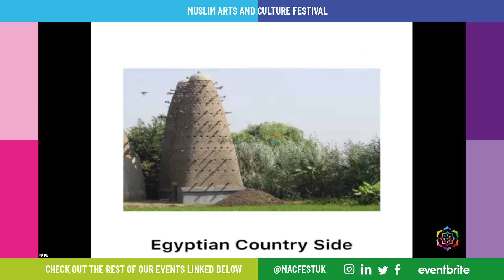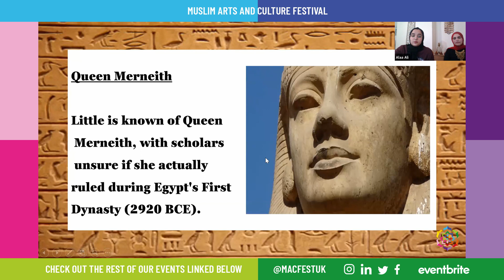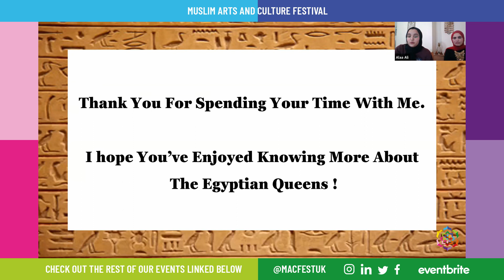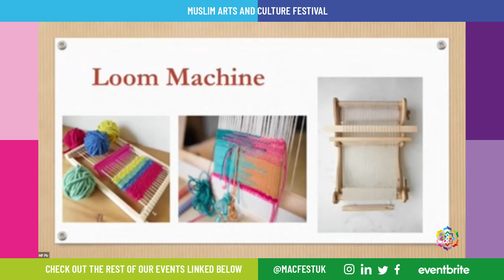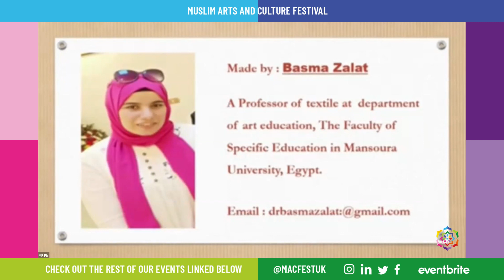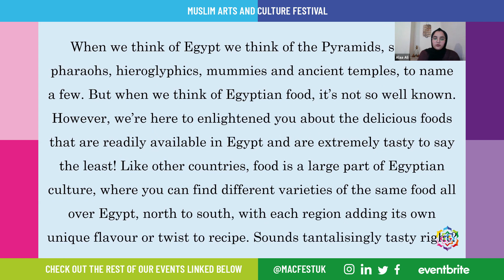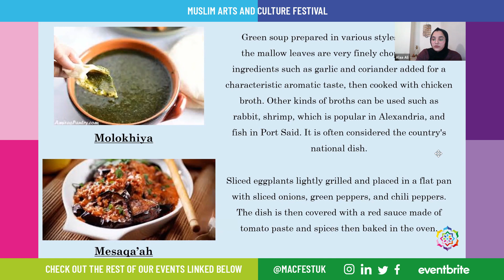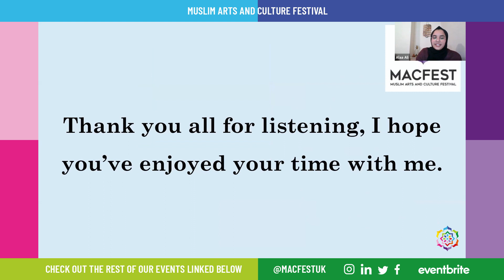Celebrating Egyptian Culture and Heritage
Join us for a delightful afternoon celebrating Egyptian culture and heritage.
 We offer you a rich cultural feast!
 Learn about the famous Egyptian Queens in the age of the Pharaohs, mouth-watering Egyptian food to celebrate ‘Shom Ennisim’ (Easter Celebration) and crafts made by Egyptian women - and be entertained by famous Egyptian singer, Emad El Rashidy.
Hear about the history of the Manchester Egyptian community from Mona Mohammed, a local head teacher. She will share her journey from being a migrant to becoming an established British citizen.
Hosted by: Alaa Zalat, MACFEST Team member
Chief guest: Mona Youssef Mohamed, Head Teacher, Manchester Islamic Grammar School for Girls, Executive Head, KD Grammar School for Boys & Manchester Muslim Preparatory School.